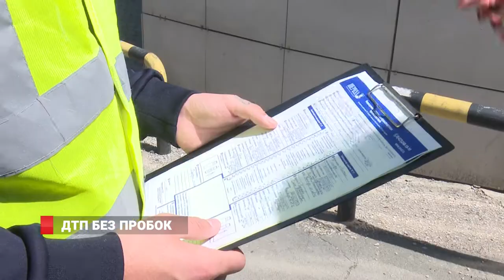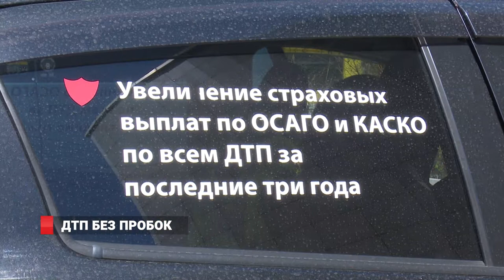Дтп без пробок